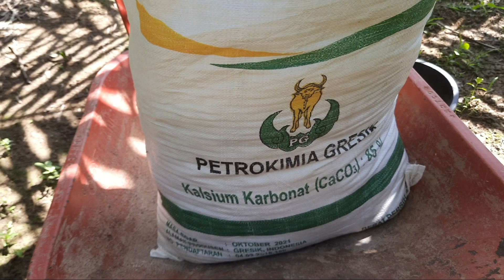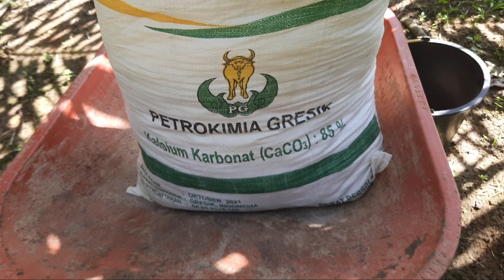manfa'at pupuk kapur pertanian dulomit untuk kelapa sawit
pupuk kapur sejenis serbuk berupa seperti tepung yang halus,memiliki dua warna yaitu putih dan coklat keabu abuan,ternyata pupuk ini juga memiliki kandungan zat yang sangat di butuhkan oleh tumbuhan pertanian seperti kelapa sawit ,padi ,dan sejenis buah buahan dan sayuran,pupuk kapur dulomot kebo mas memiliki calcium karbonat (caco3)sebanyak 85%,yang berguna untuk menstabilkan ph tanah,sehingga meningkatkan kesuburan tanah.